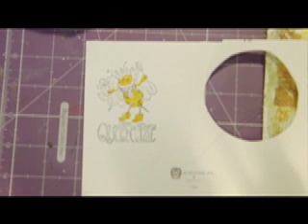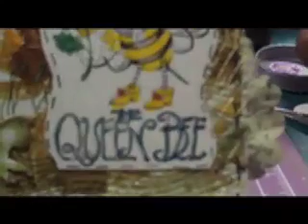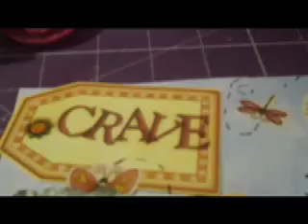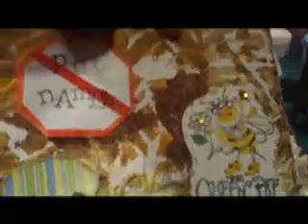Life Q's Week #43 and #44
Week #43 - Do you use pet names in your relationship?
Week #44 - What do you need RIGHT NOW?